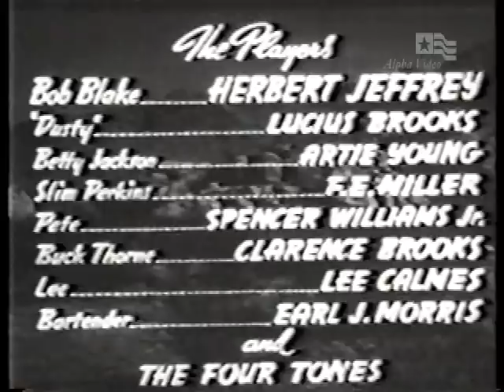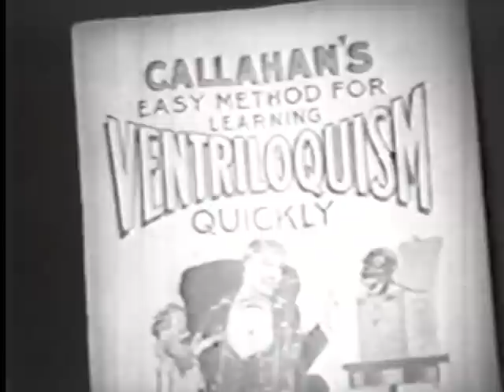The Bronze Buckaroo (1939) | Herb Jeffries All-Black Western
The Bronze Buckaroo is a 1939 American Western film directed by Richard C. Kahn. It is one of the race films made by African-American directors and performers for African-American audiences. The Bronze Buckaroo stars black cowboy singer Herb Jeffries, here billed as Herbert Jeffrey.

Cowboy Bob Blake receives a letter from his friend Joe Jackson, asking for help. Blake and his men travel to Jackson's ranch, only to discover from Jackson's sister Betty that Joe has been missing for three weeks. Meanwhile, Jackson's ranch hand (Slim Perkins) is learning to use ventriloquism to make the farm animals talk, and tries to convince the gullible Dusty to buy a talking mule.

Blake discovers that Jackson is being held by a local land grabbing rancher, Buck Thorne, who (with his partner Pete) has discovered gold on Jackson's ranch. They killed Joe's and Betty's father, and are trying to force Joe to deed the land over to Thorne. Blake develops a plan to rescue Jackson from where he is being held above the saloon, but runs into trouble. Betty sends Blake's men into the saloon as backup and is kidnapped by Thorne, who then threatens to kill Betty and Joe if they do not sign the deed. While Dusty rides for the sheriff, Blake and his men backtrack Betty's horse (who arrived home riderless). A gun battle ensues, with the sheriff arriving in the nick of time. The villains are hauled off to jail, and Blake rides into the sunset with Betty. -Wikipedia

Posted for historical purposes.